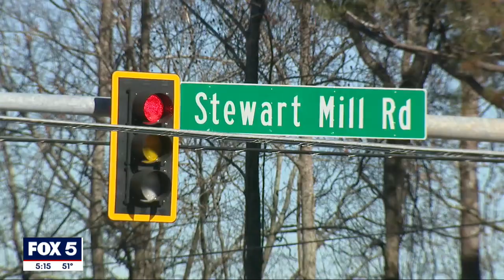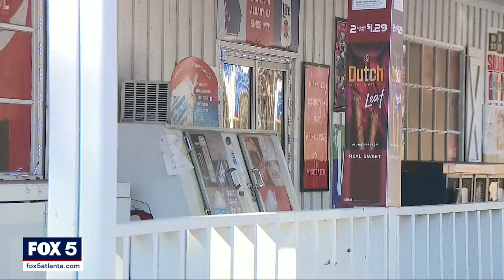Witness describes chaotic, emotional scene where young girl died from gunshot wound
A Douglas County gas station was the backdrop to a gruesome scene where a young girl died from a gunshot wound in the parking lot. The girl had siblings that were distraught.